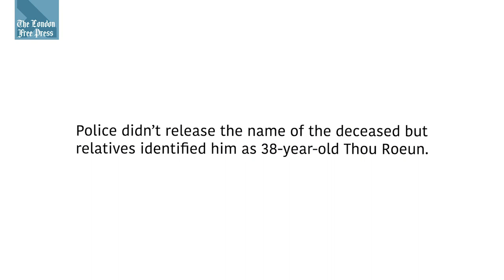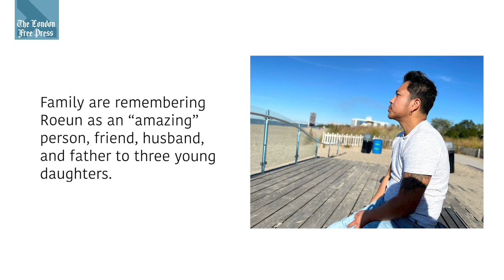Surveillance footage: London man's final moments before fatal hit-and-run